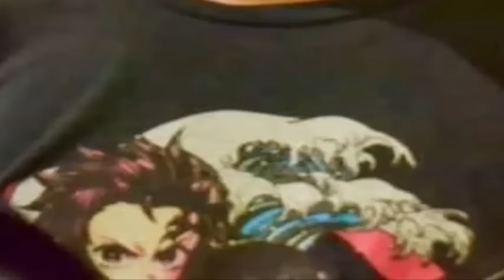detienen a Cristiano Ronaldo por extorsión mujer atacaba a su víctima pnc halla persona estrangulada